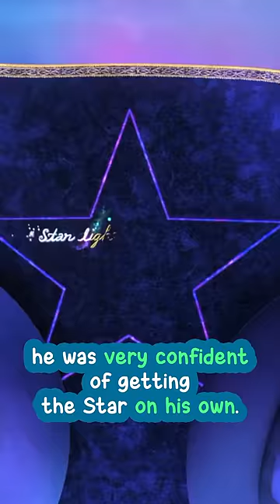Did you know in PUSS IN BOOTS: THE LAST WISH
Jack’s personality is a complete opposite of Goldi. Jack was known for being greedy and selfish. But for Goldi, she genuinely cares about her 3 bears. In a scene where Goldi has a chance of taking her wish, she realised her baby bear was in danger. Without hesitation, she chose to save baby bear and abandoned her wish. While for Jack, he was very confident of getting the Star on his own. Not realising that his selfishness would cause him to crash into the Wishing Star and gone for good.